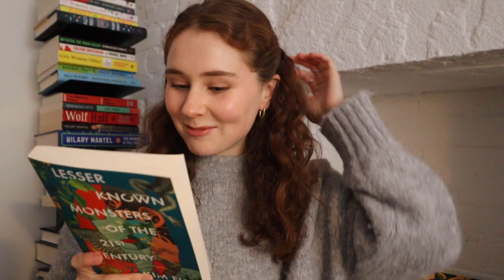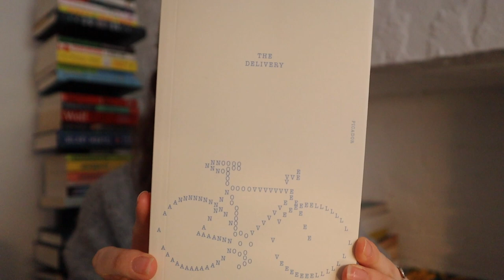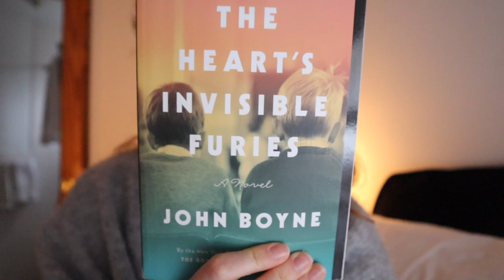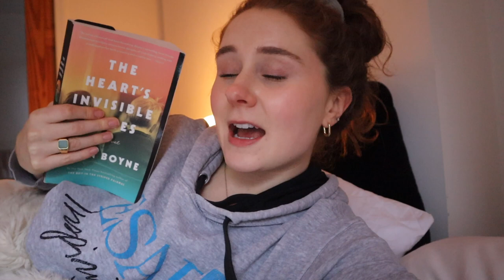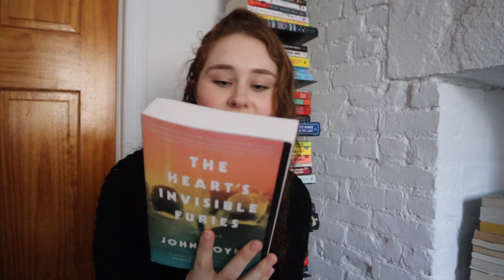reading vlog || Thrift haul, V day, Apt updates + The Heart's Invisible Furies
Books mentioned:
Lesser Known Monsters of the 21st Century by Kim Fu
The Delivery by Peter Mendelsund